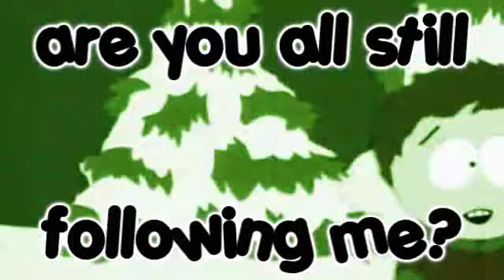Clyde MEP/Part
this is for MewMewMinto1123's mep